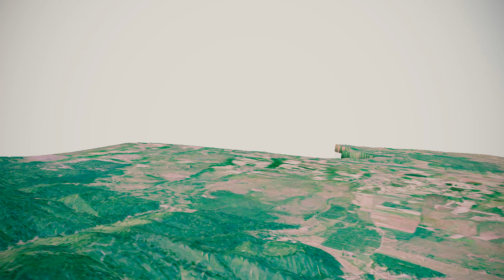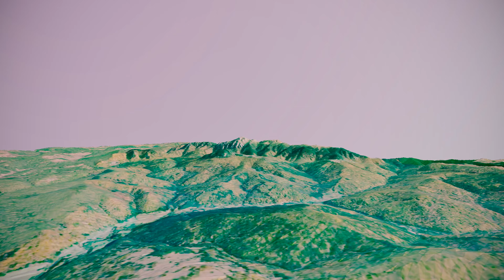VEarth 3D Print Ready Model of Romania Brasov County 1:1M Scaled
The purpose of this video is showing the detail of the 3D Print Ready Topography Model present on CGT:

Scale: 1:1000.000
Latitude / Longitude Resolution: 1 arcsecond
Texture Resolution: 15998 x 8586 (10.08 m/px)